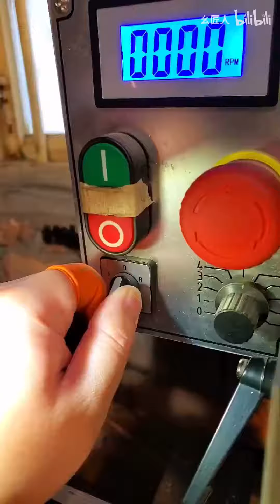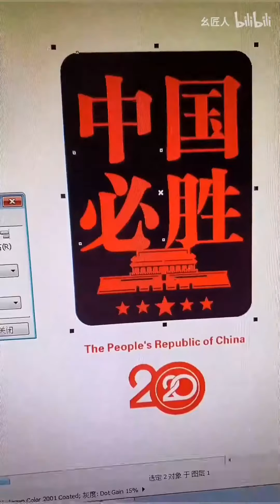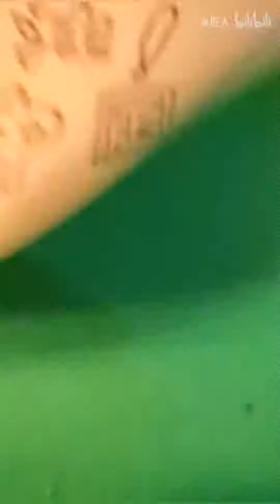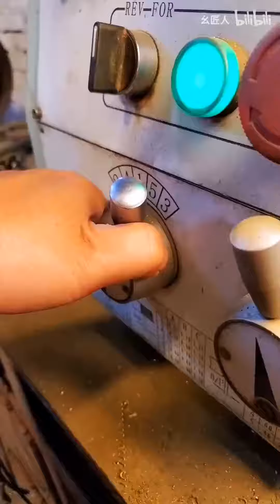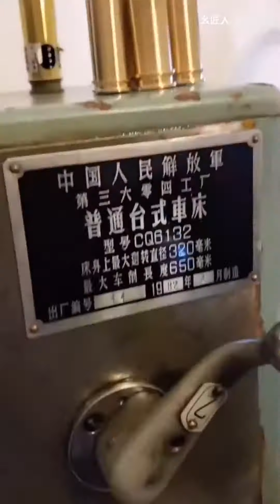DIY丨Remodel Bullet shell to a lighter. Better than Zippo.